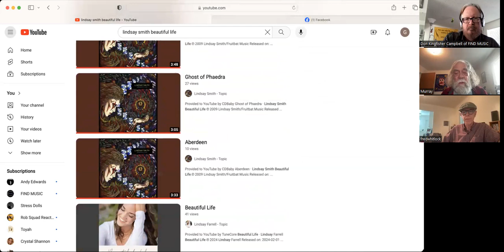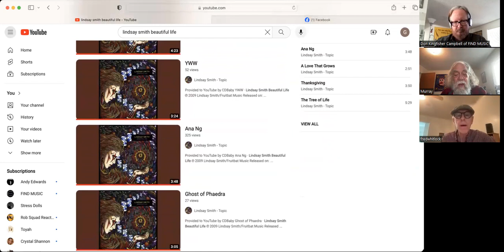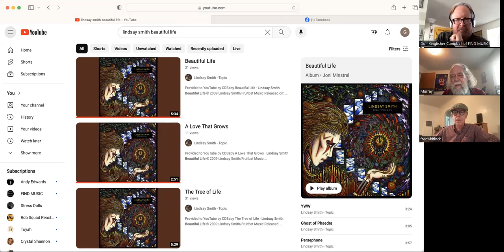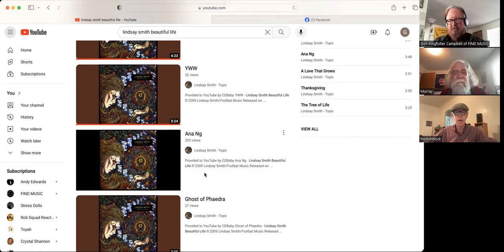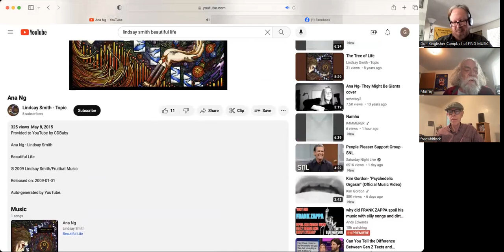FIND MUSIC 342 Murray likes the spiritual side of singer/songwriter LINDSAY SMITH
Murray Thomas tells Don Kingfisher Campbell and Fred Whitlock all about Lindsay Smith, a singer/songwriter.